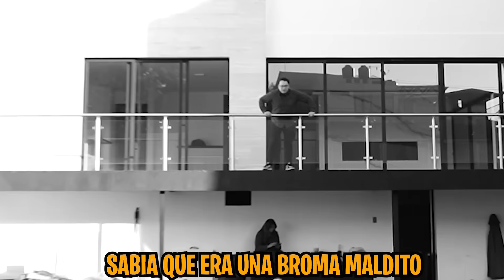LE REGALO UN PERRO A MI AMIGO PARA SU NUEVA CASA!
Bienvenidos familia! Le regalo un perro GIGANTE a mi a amigo para su nueva casa y esta fue su reacción..

Canal de fede: @fedevigevani